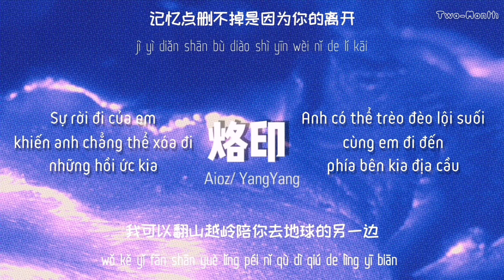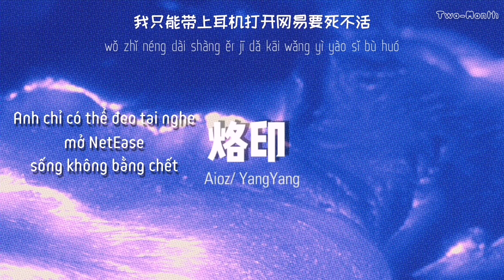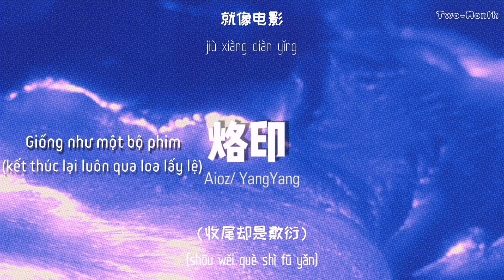[Vietsub+Pinyin] 烙印 ¦ Dấu ấn - Aioz/YangYang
Video vietsub được thực hiện bởi Tm
Ghé thăm page để nghe thêm nhiều bài hát hay nhé 😉😉😉

作词：Aioz/YangYang
作曲：Aioz/YangYang
混音：YangYang
母带：YangYang
制作人：YangYang/Aioz

Aioz：
我也曾迷失过

YangYang：
窗外的雨点滴答滴

Aioz：
也曾把你错过

YangYang：
再也收不到你的消息

Aioz：
我也曾迷失过

你刻的烙印 （弥漫在四个季节）
总想要靠近 （收尾却是敷衍）
就像电影 错综的情节
谁也猜不到的结局谜题一般就像你和我
那种生活是我想太多
煽情的话语我不再说
记忆点删不掉是因为你的离开

YangYang：
我可以翻山越岭陪你去地球的另一边
等你下班着急接你麻烦师傅搞快点
做你爱吃的辛拉面
以为你还在身边
自己骗自己可我怎么也骗不了时间

你走都走了干嘛还要让我伤心难过
我只能带上耳机打开网易要死不活
明明大家都很脆弱干嘛非要飞蛾扑火
我以为你最懂我 所以我含情脉脉

Aioz：
我也曾迷失过

谁也猜不到的结局谜题一般就像

YangYang：
你和我

我的心都被你掏空
到底会不会有利看见那个彩虹 (?)
也许只有我保持执着

我们曾经刻下的烙印
没办法再轻易地抹去
我没办法 忘掉你的一切
对你的思念烙在心上一遍又一遍

Aioz:
wǒ yě céng mí shī guò

YangYang:
chuāng wài de yǔ diǎn dī dá dī

Aioz:
yě céng bǎ nǐ cuò guò

YangYang:
zài yě shōu bù dào nǐ de xiāo xī

nǐ kè de lào yìn (mí màn zài sì gè jì jié)
zǒng xiǎng yào kào jìn (shōu wěi què shì fū yǎn)
jiù xiàng diàn yǐng   cuò zōng de qíng jié
shuí yě cāi bù dào de jié jú mí tí yī bān jiù xiàng nǐ hé wǒ

nà zhǒng shēng huó shì wǒ xiǎng tài duō
shān qíng de huà yǔ wǒ bù zài shuō
jì yì diǎn shān bù diào shì yīn wèi nǐ de lí kāi

YangYang:
wǒ kě yǐ fān shān yuè lǐng péi nǐ qù dì qiú de lìng yī biān
děng nǐ xià bān zhuó jí jiē nǐ má fán shī fù gǎo kuài diǎn
zuò nǐ ài chī de xīn lā miàn
yǐ wèi nǐ hái zài shēn biān
zì jǐ piàn zì jǐ kě wǒ zěn me yě piàn bù le shí jiān

nǐ zǒu dōu zǒu le gān má hái yào ràng wǒ shāng xīn nán guò
wǒ zhǐ néng dài shàng ěr jī dǎ kāi wǎng yì yào sǐ bù huó
míng míng dà jiā dōu hěn cuì ruò gān má fēi yào fēi é pū huǒ
wǒ yǐ wèi nǐ zuì dǒng wǒ   suǒ yǐ wǒ hán qíng mài mài

shuí yě cāi bù dào de jié jú mí tí yī bān jiù xiàng

YangYang:
nǐ hé wǒ

wǒ de xīn dōu bèi nǐ tāo kōng
dào dǐ huì bù huì yǒu lì kàn jiàn nà gè cǎi hóng (?)
yě xǔ zhǐ yǒu wǒ bǎo chí zhí zhuó
wǒ mén céng jīng kè xià de lào yìn
méi bàn fǎ zài qīng yì dì mǒ qù
wǒ méi bàn fǎ   wàng diào nǐ de yī qiē
duì nǐ de sī niàn lào zài xīn shàng yī biàn yòu yī biàn